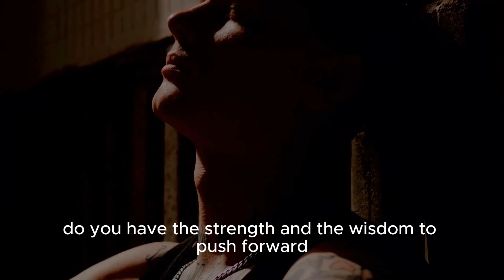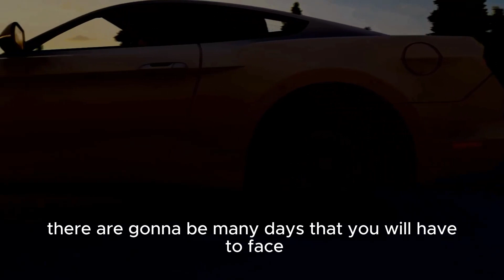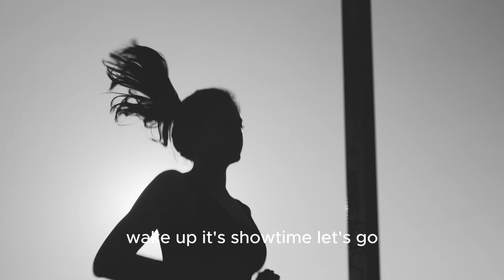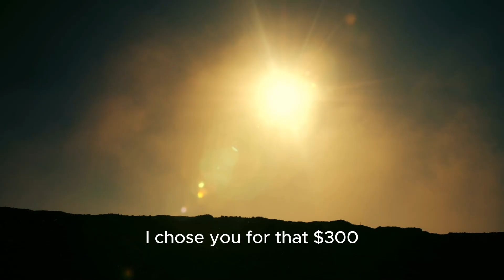IT'S ON YOU - Powerful Motivational Speech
In this powerful motivational speech, I challenges you to find your true purpose RAISE YOUR STANDDARDS  Find your true purpose and start living your best life today! IT'S ON YOU .

►Speakers:
Coach Pain
Eric Thomas
Les Brown